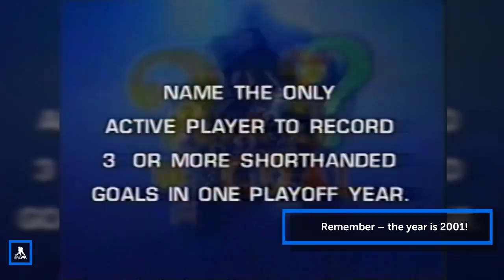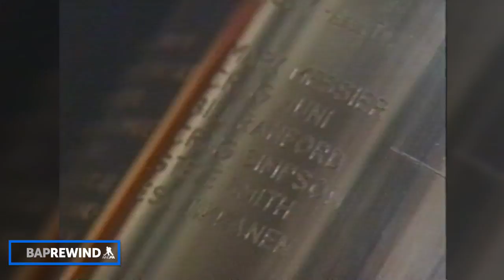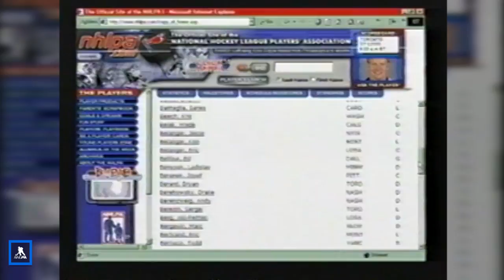Be A Player: Rewind | Stanley Cup Edition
NHLPA.com couldn't resist the opportunity to throwback to one of hockey's favourite series, “Be A Player, The Hockey Show!” Originally aired March 15, 2001, this week features a special Stanley Cup edition focusing on some of the games greatest champions.